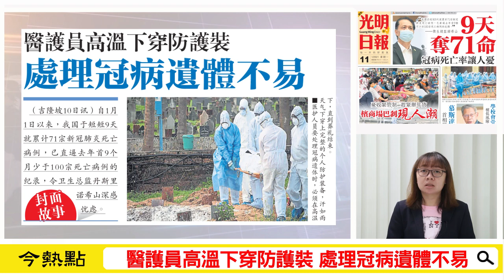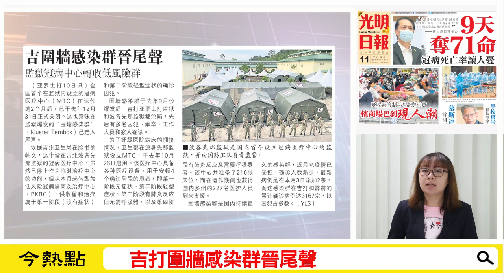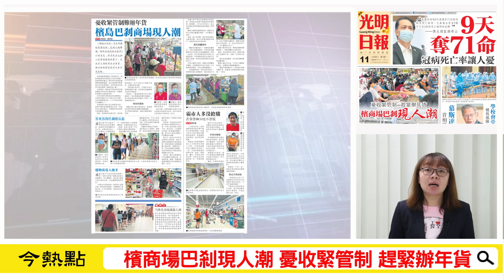【光明新聞通】2021年1月11日夜報封面焦點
◆9天奪71命 冠病死亡率讓人憂
◆醫護員高溫下穿防護裝 處理冠病遺體不易
◆首相署部長 慕斯達法確診
◆檳低風險中心恐吃緊 學校會堂或收病患
◆吉打圍牆感染群晉尾聲
◆檳商場巴剎現人潮 憂收緊管制 趕緊辦年貨